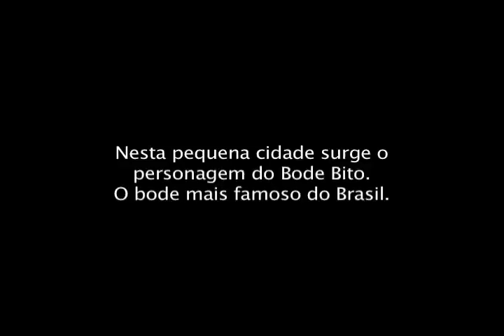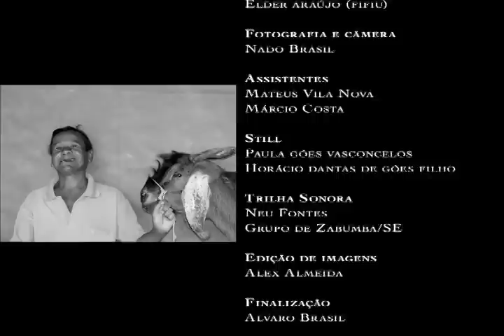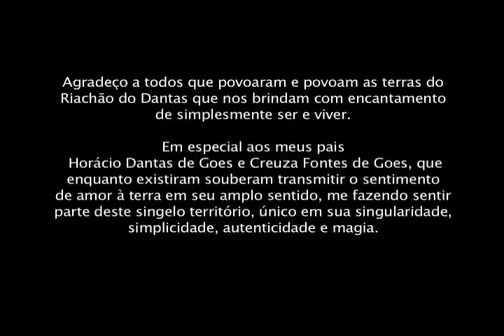Deu Bode - Filme (Revelando os Brasis - Ano II)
DEU BODE
Riachão do Dantas – SE

Roteiro, Direção e Produção: Fátima Góes
Imagens: Nado Brasil
Edição: Alex Almeida
Som: Mateus Vila Nova

Documentário: Devoto de Nossa Senhora do Amparo, padroeira do município, Bito frequenta as missas e acompanha os enterros. Apesar de pertencer a uma família protestante, ele é tido como um católico fervoroso: Bito costuma ficar sentado no banco da praça e, ao ouvir o sino da igreja, vai de mansinho assistir à missa, só indo embora ao término dos ofícios. Esse personagem, que tem até festa em sua homenagem, é o bode Bito.